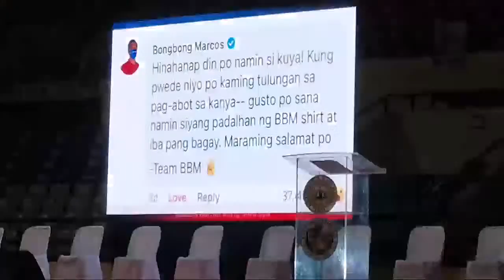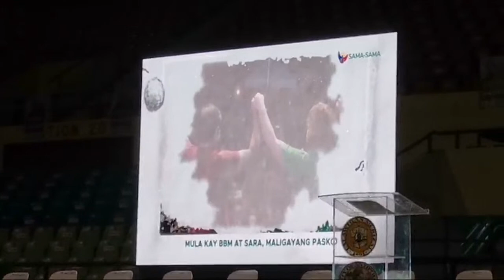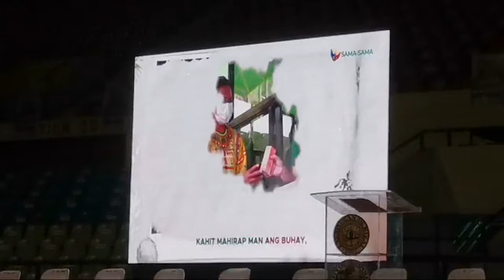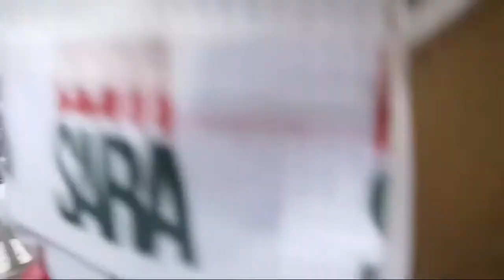LIVE BBM SARA UNITEAM AT YNARES ANTIPOLO! DAGSA NA ANG TAO!